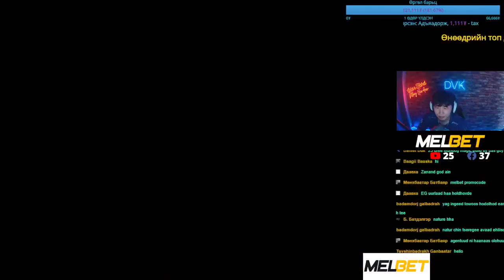relax a bit (3) Part 15